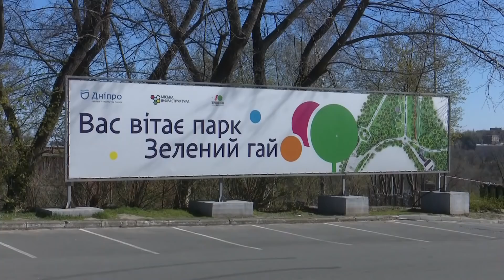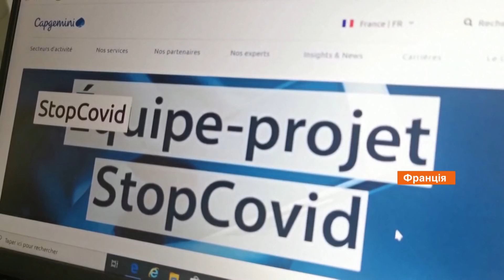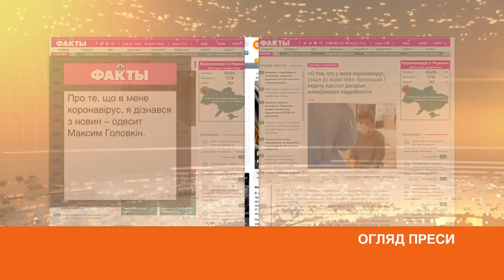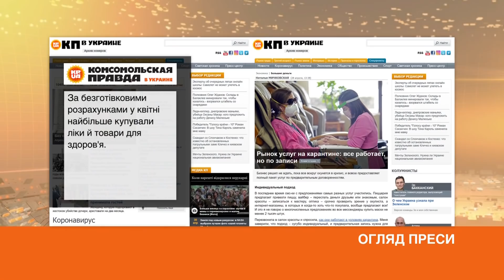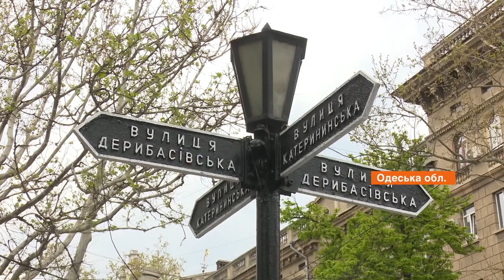Факты ICTV - Выпуск 8:45 (01.05.2020)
Факты ICTV – последние новости Украины и мира на 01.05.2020. В новом выпуске программы Факты ICTV смотрите: в Украине медленно ослабляют карантин; двое наших солдат ранены на передовой.